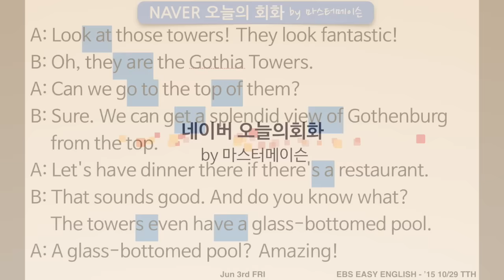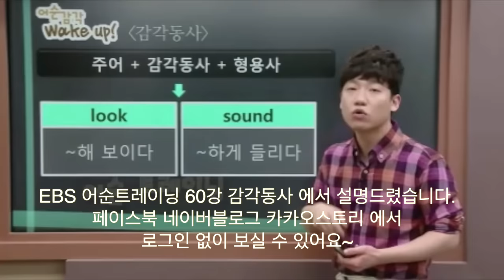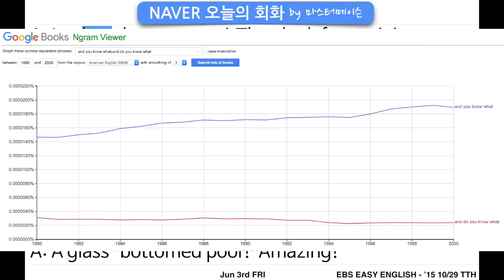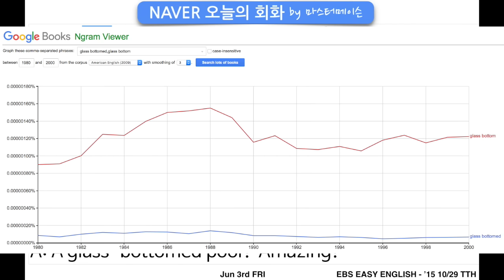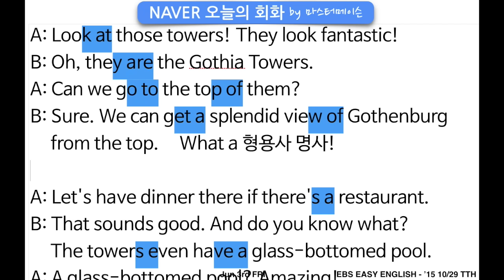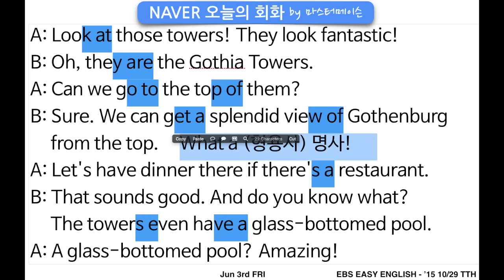데이트 할때 영어회화 (6/3 금) 네이버오늘의영어회화 영어발음 by ‪‎마스터메이슨‬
[네이버 오늘의영어회화 6/3 금]  by ‪#‎마스터메이슨‬

EBS2TV 매일 오전7시 마스터메이슨의 어순트레이닝 많이 시청해 주세요 ^_^